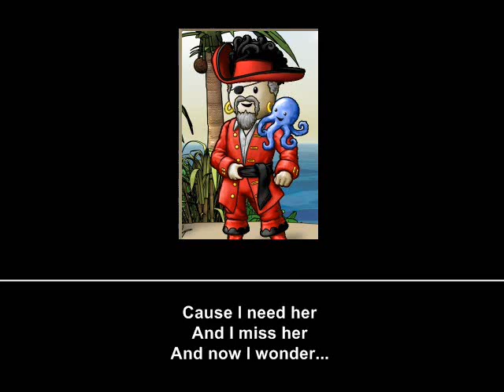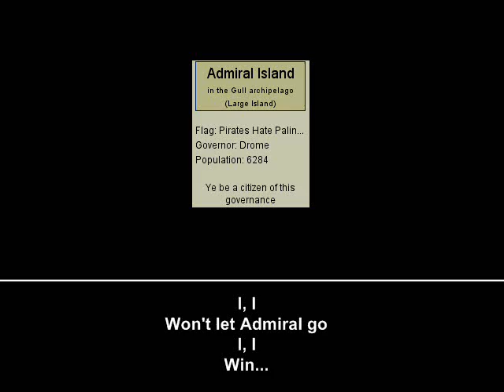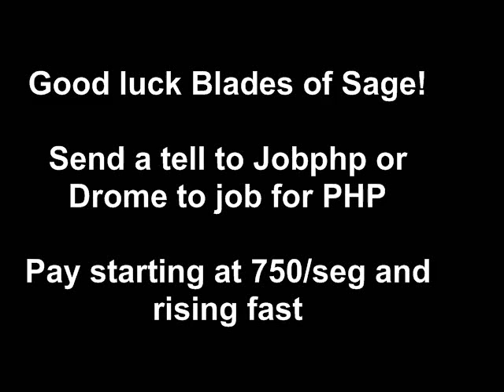Admiral 31 Intent Video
A Thousand Isles...

Amazing piano playing and vocals by Gwen!

Send a tell to Jobphp or Drome to job for Pirates Hate Palindromes

GL!